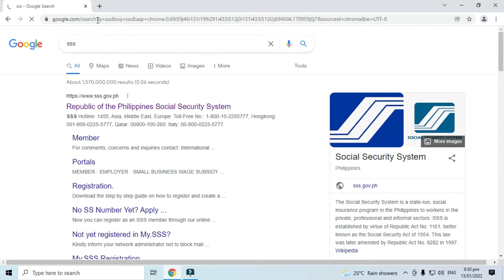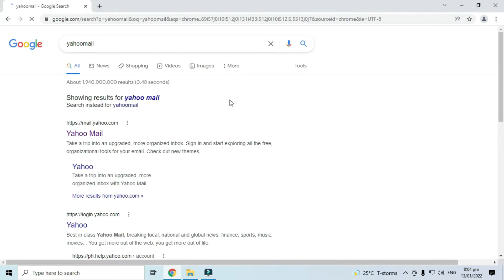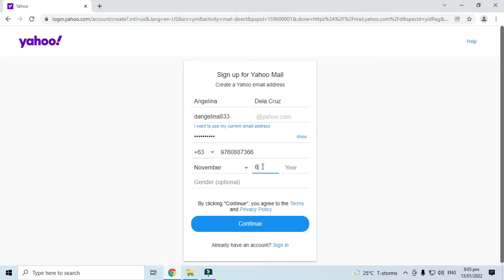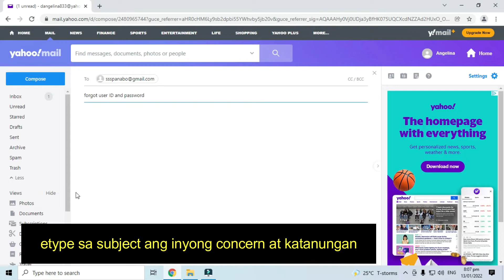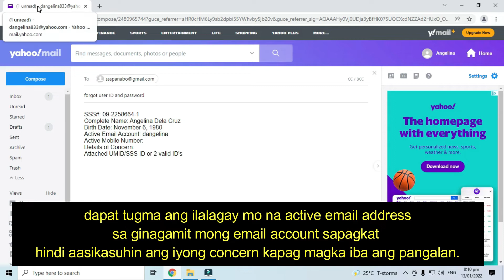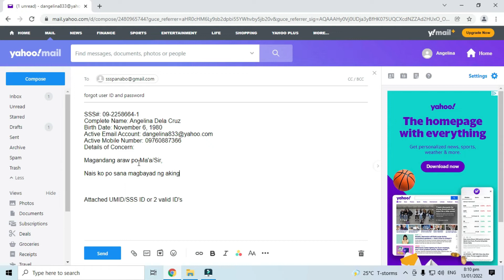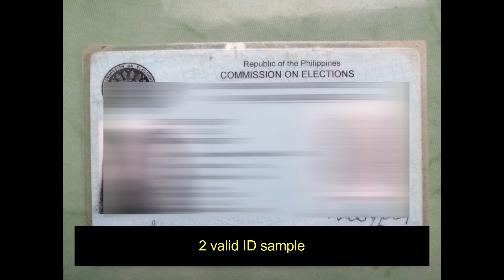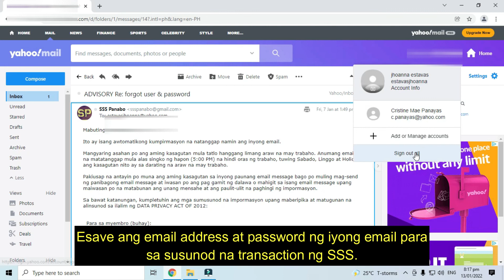SSS Forgot User ID and password / Forgot email address and password [Updated 2022] Part 1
🎵 Track Info:

Title: Love You by Aftertune